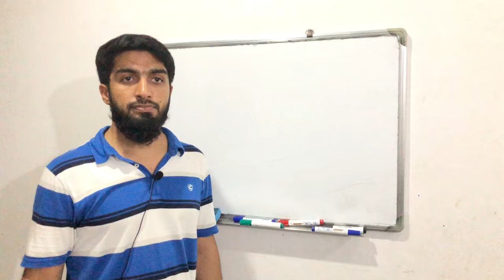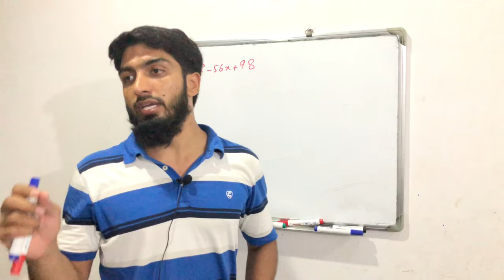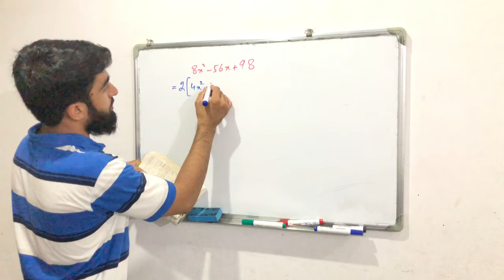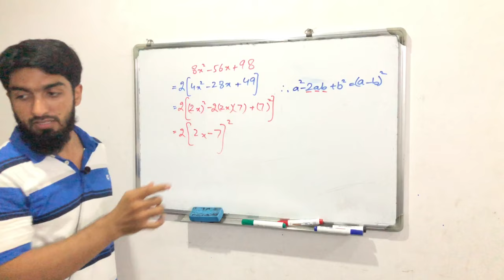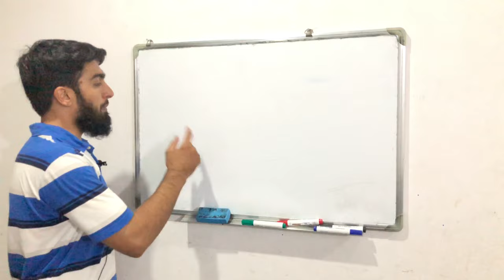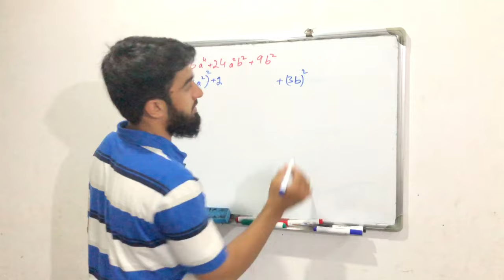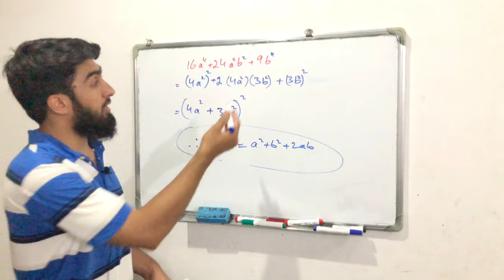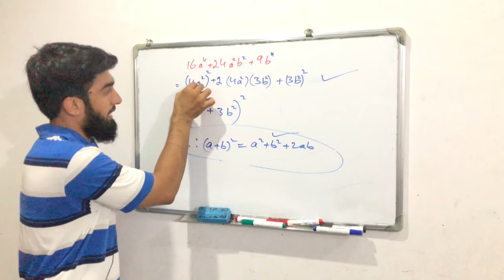Past paper solving for PAF and Cadet Colleges